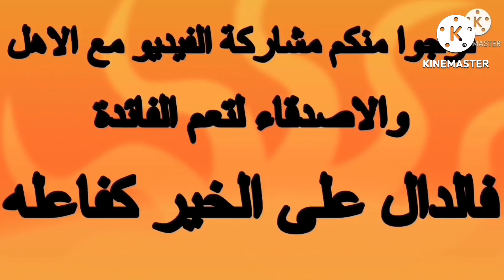اذا كنت عبقري اوجد الاختلافات/عالم الالغاز/للأذكياء فقط